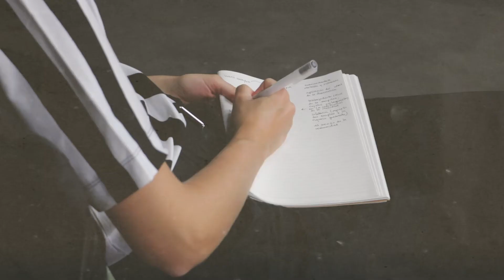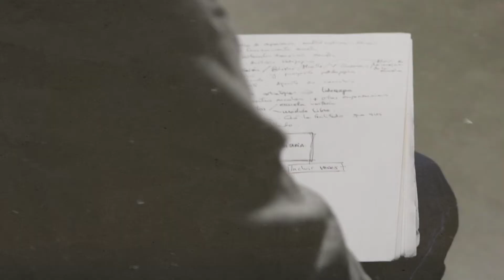LIT, masterra: 4. zikloaren hasiera // Máster LIT,: arranque del ciclo 4